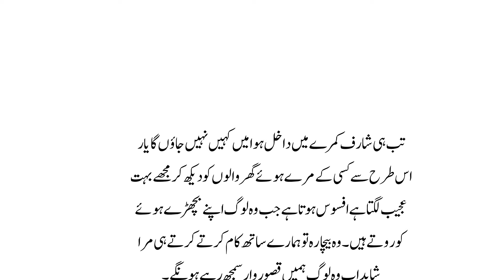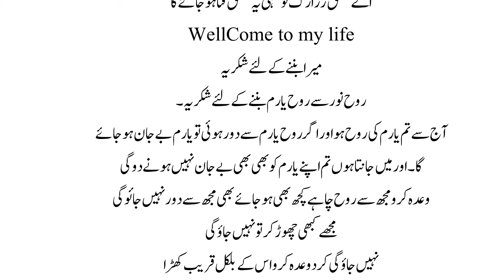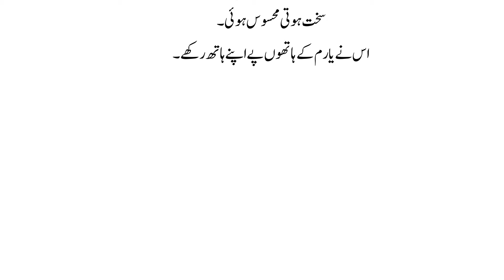Gangster Based Force Marriage Novel || Innocent girl 👧 Love Story || Part 4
Suggest Video;
Gangster Hero Based Urdu Novels - Part 1 | Forced Marriage Based Urdu Novel

Your Queries;

maham kahani
urdu novels
gangster based Urdu Novel
gangster based novel
gangster based romantic novels
gangster based turcash dirama
gangster based urdu romantic novel
gangster based bollywood movies
gangster based korean dirama
gangster based diramas
gangster based movies
gangster based movies in hidi
gangster based cnplete novel
gangster based forced marriage novel
gangster based
innocent girl love hindi
innocent girl love korian dirama
innocent girl love chinese dirama
innocent girl love movis
gangster and innocent girl love story
bad boy innocent girl love story
cute innocent girl love story
bad boy innocent girl love story pakistani dirama
devil and innocent girl love story
korean innocent giri love story
attitut boy innocent girl love story
mafia and innocent girl love story turkish dirama
gangster and innocent girl love story korean

Thanks